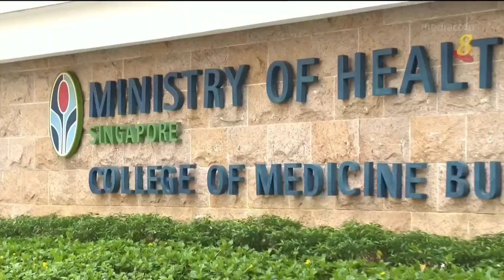提供急症治疗的公共医院 过去两周有130名员工和病人确诊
卫生部说从这个月9日算起的两周，本地提供急症治疗的公共医院，共有130名员工和病人感染冠病。